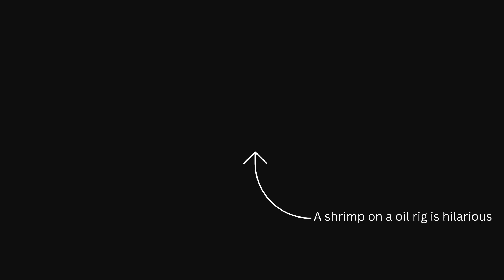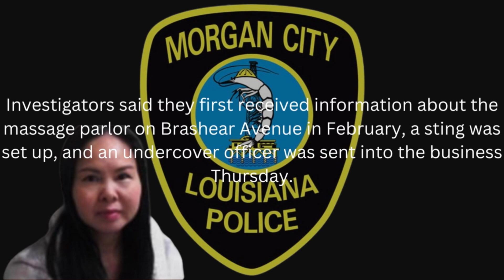Morgan City Massage Parlor Busted For Prostitution After Undercover Investigation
Yu Feng was arrested for promoting prostitution, among other charges after an undercover investigation uncovered her massage parlor soliciting sexual services.
Support the podcast! Help the show grow!